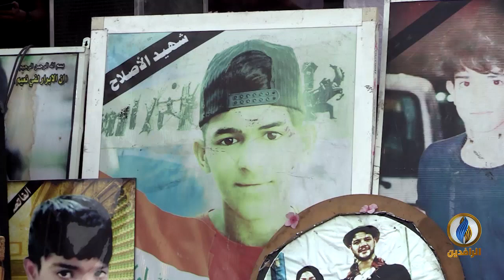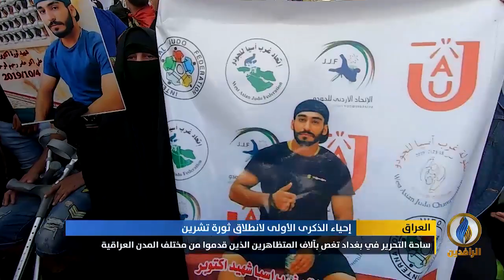تقرير إخباري.. ساحة التحرير في بغداد تزدان بصور الشهداء والمعتقلين والأعلام والشموع